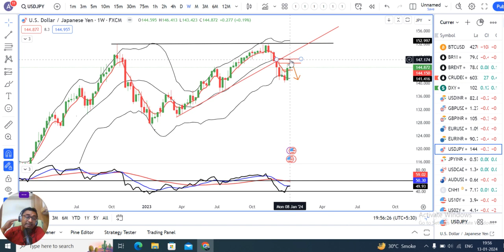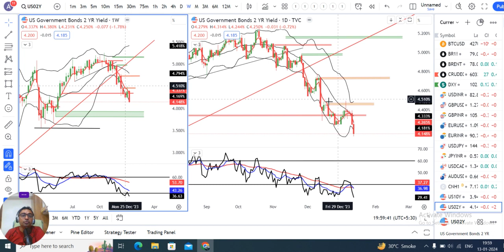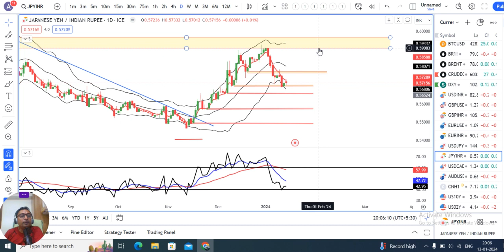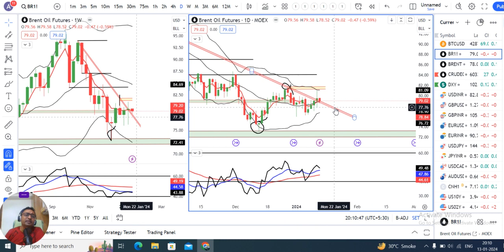Weekly currency Analysis 13th Jan